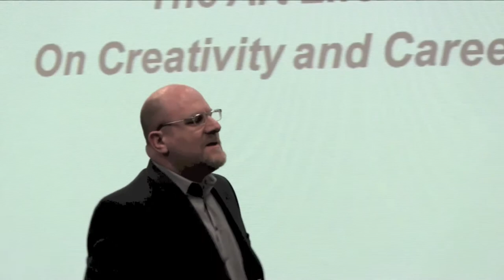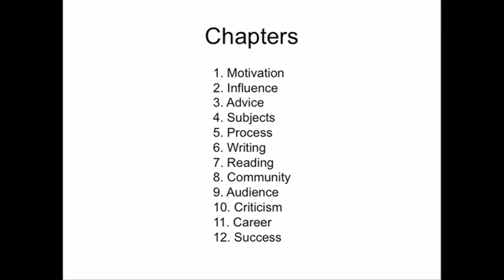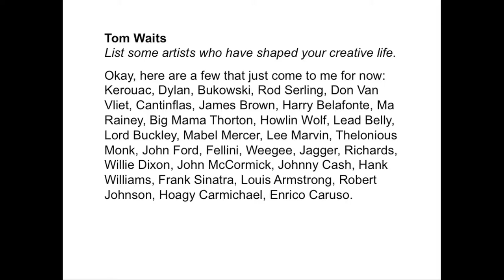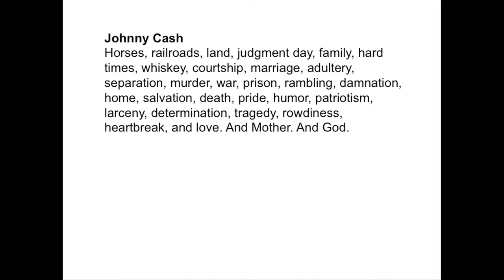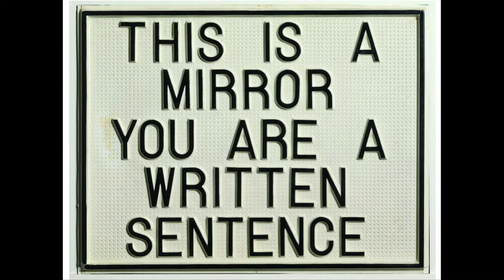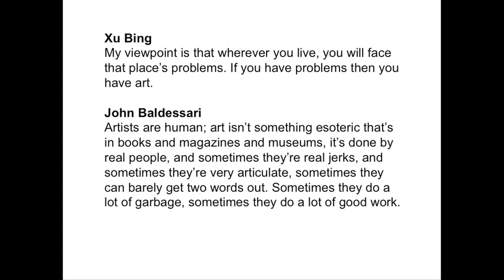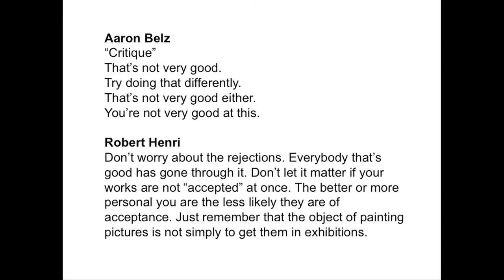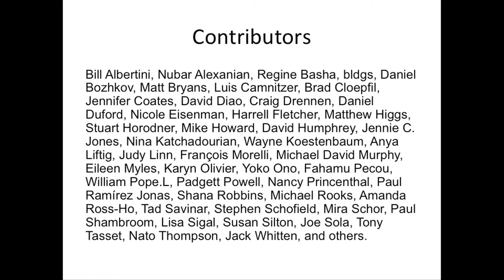FSU Visiting Artist: Stuart Horodner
Stuart Horodner is Artistic Director of the Atlanta Contemporary Art Center. He has held positions as visual arts curator at the Portland Institute for Contemporary Art, Portland, OR (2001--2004); director of the Bucknell University Art Gallery, Lewisburg, PA (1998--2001); and was co-owner of the Horodner Romley Gallery, New York, NY (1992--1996). He founded and co-directed the Affair at the Jupiter Hotel, an annual art fair in Portland (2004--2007). Horodner has contributed to journals and magazines, including Art Issues, Art Lies, Art on Paper, Bomb, Dazed & Confused, Sculpture and Surface. He has served in an advisory capacity to organizations including Artadia: The Fund for Art and Dialogue, Creative Capital, Hallie Ford Family Foundation and The MacDowell Colony. He received his BFA from The Cooper Union, New York, NY, and his MFA from the Mason Gross School of the Arts at Rutgers University, New Brunswick, NJ.